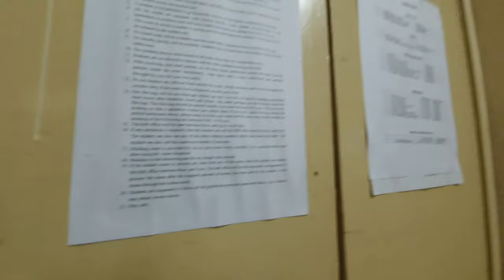MOVE IN VLOG | MY FIRST DAY EXPERIENCE | EPISODE 1 @IIT KANPUR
Hi Everyone on the other side!

For reviews of Mtech/Ms program at different IITs ,visit CAREERLYMATE website given above.

❤️About me : I am pursuing MSR in VLSI(Electronics Specialization) from IIT Kanpur. I make videos because its fun ! Stay tune for more travel/college vlogs.